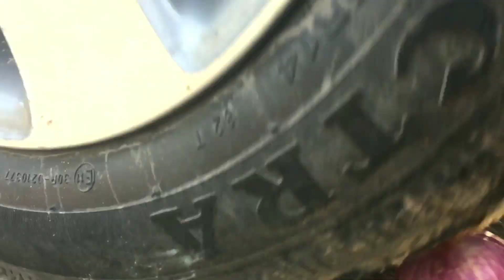Crushing crunchy & soft things vs car EXPERIMENT Car vs squrriel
Amazon gift card worth of 500$
Share video to minimum 10 members

Top 10 first commenting,sharing members on all videos will receive amazon giftcard on April 30 2020